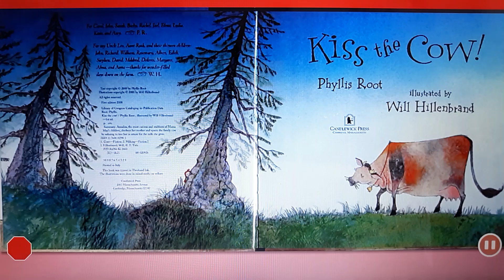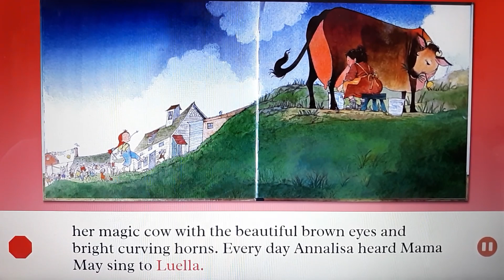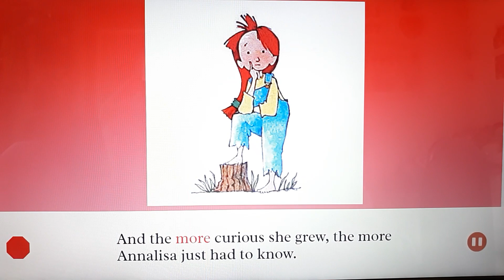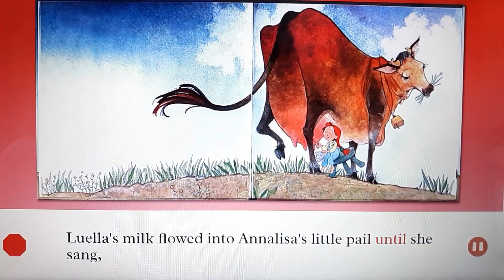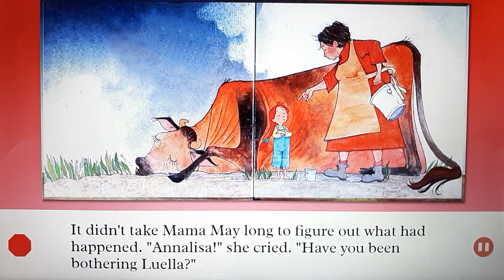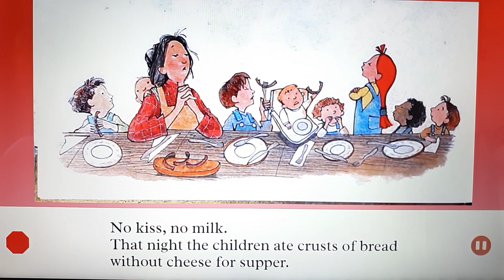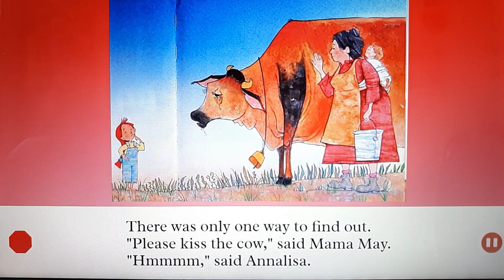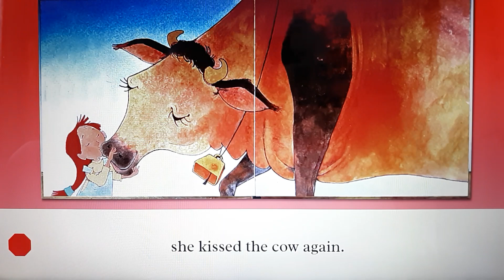One More Story: Kiss the Cow!